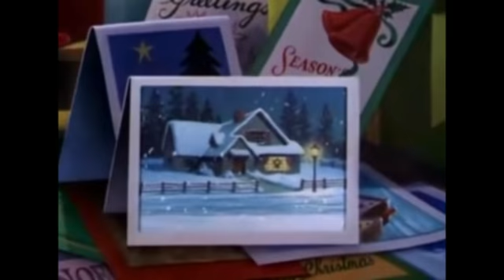Jingle Bell Rock by The Kringlemen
We did a fun version of this classic.  Thanks for listening